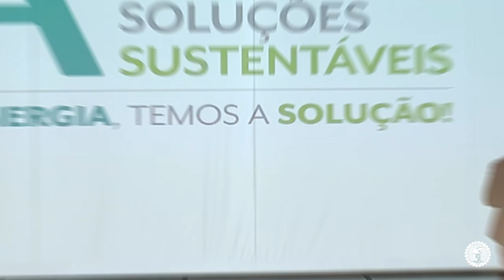105º Café da Manhã de Negócios - Associação Comercial de Sorocaba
Despertando o seu melhor! Na 105ª edição do Café da Manhã de Negócios com o tema "Como ser Pago pelo que Você Sabe e Não Apenas pelo que Você Faz", o mentor Victor Damásio com sua extensa experiência e muito alto-astral, trouxe um conteúdo valioso para pensar nos negócios de dentro pra fora.